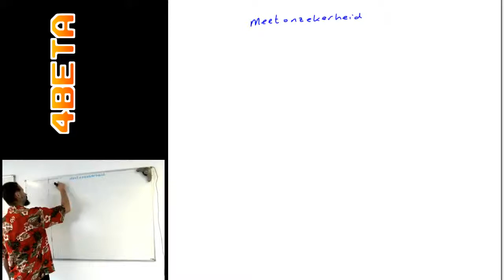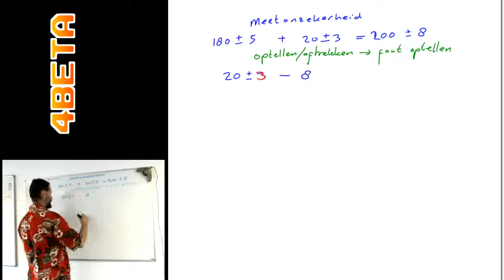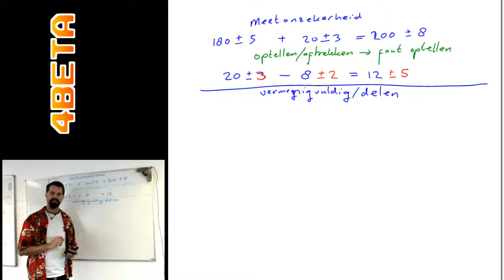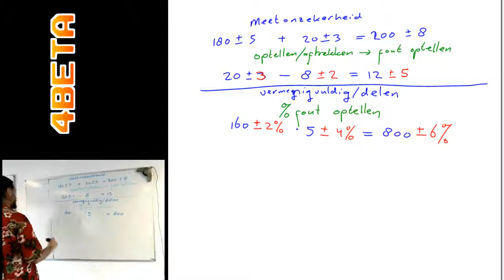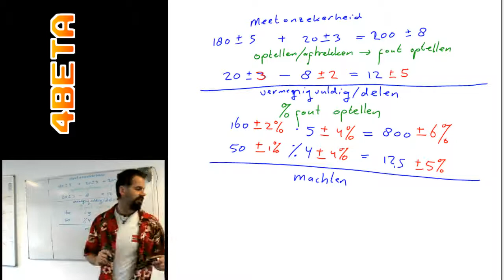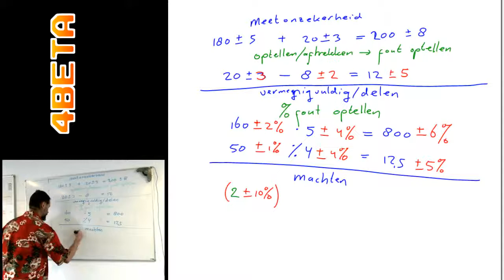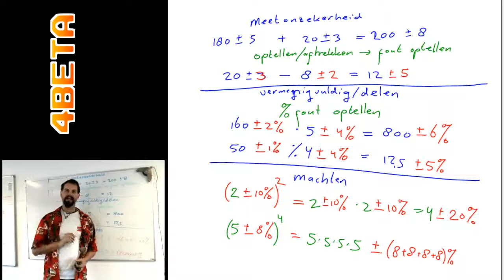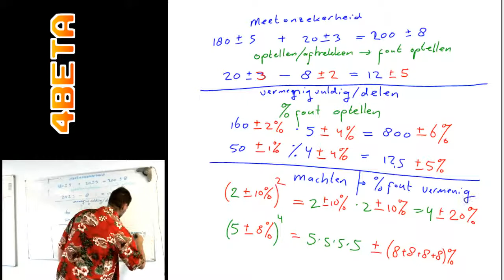foutentheorie - rekenregels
rekenregels bij introductie foutentheorie.

Enkele simpele rekenregels, zodat je bij de meeste onderzoeken in ieder geval met grotere zekerheid je eindantwoord kunt geven.

Kijk ook eens op voor meer informatie over videolessen, workshops, examentrainingen en bijlessen.